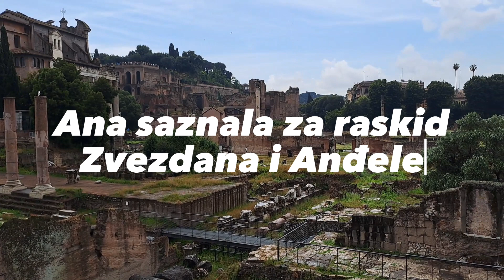Oglasila se Ana povodom Raskida Zvezdana i Anđele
Najnovije vesti o zadrigarima Ana Čurčić Zvezdan Slavnić i Anđela Ðuričić